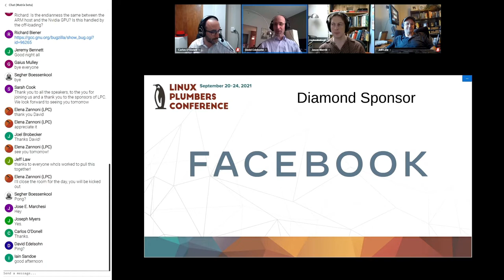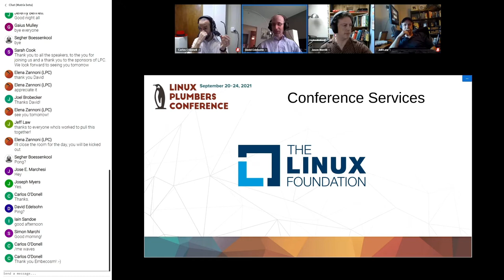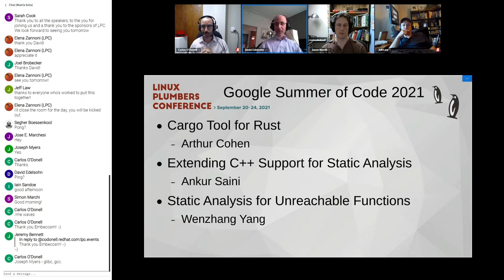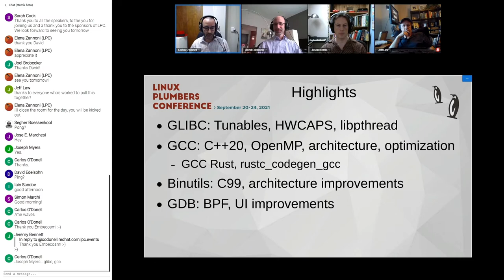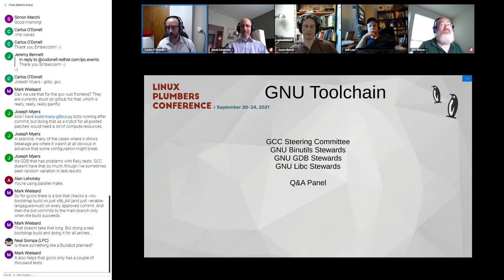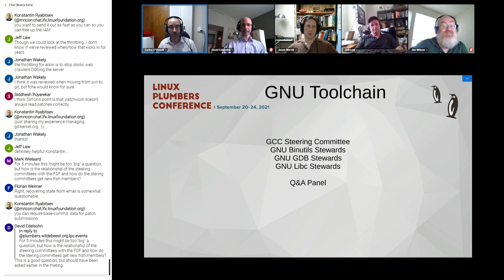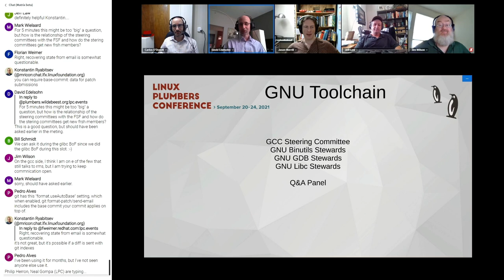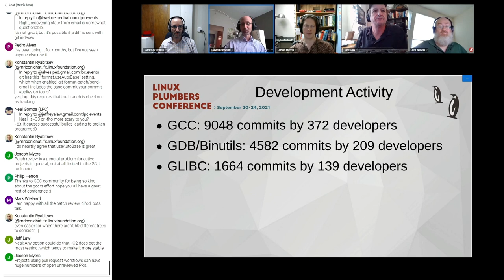GCC Steering Committee, GLIBC, GDB, Binutils Stewards Q&A - David Edelsohn